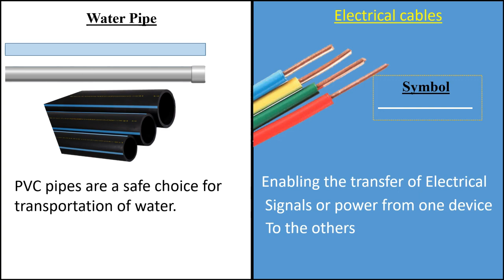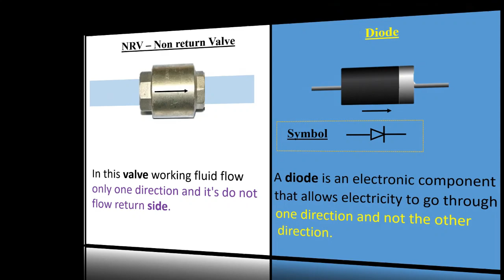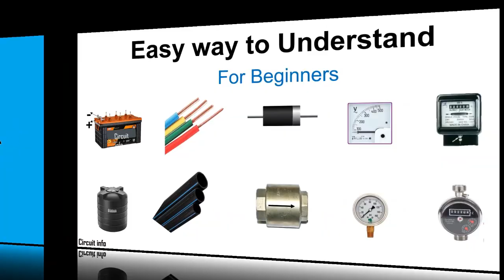Easy way to understand Electrical components for beginners / Circuit info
In this video explain:

Easy way to understand  Electrical components working
Battery working
Diode working
Pupose of Volmeter
Purpose of Energy Meter